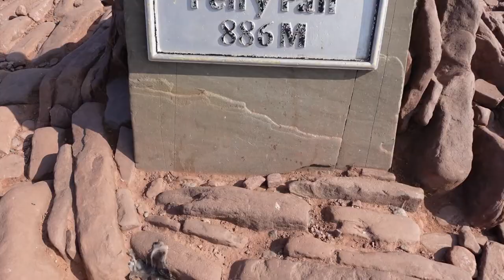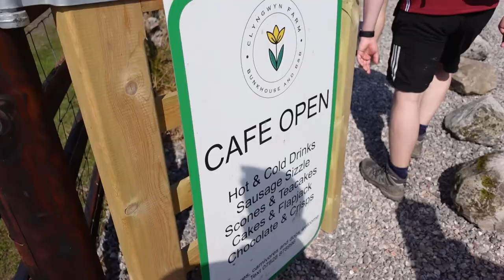Pen y Fan & Four Waterfalls 8 hours walk was it worth it.....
We visited Breacon Beacons and completed a long walk/Hike. I ould definitely recommend it if anyone is looking to go for a adventure this is the place to be.

Jalalhaider97
Max_Outdawes